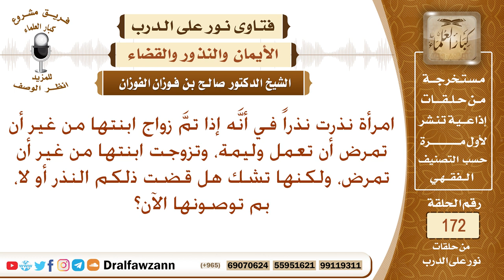امرأة نذرت قبل زمن، ولا تدري هل قضت أم لا؟ بما توصونها؟ الشيخ صالح الفوزان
نص السؤال: امرأة نذرت نذراً في أنَّه إذا تمَّ زواج ابنتها من غير أن تمرض أن تعمل وليمة، وتزوجت ابنتها من غير أن تمرض، ولكنها تشك هل قضت ذلكم النذر أو لا، بم توصونها الآن؟
السيرة الذاتية :
للاشتراك في قناة الشيخ صالح الفوزان

رئيس الفريق
لمشروع كبار العلماء